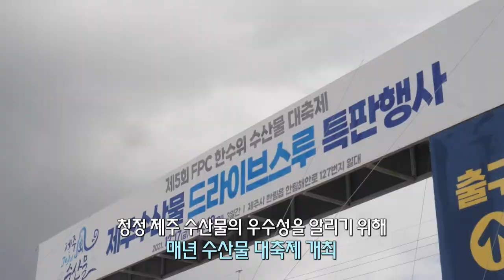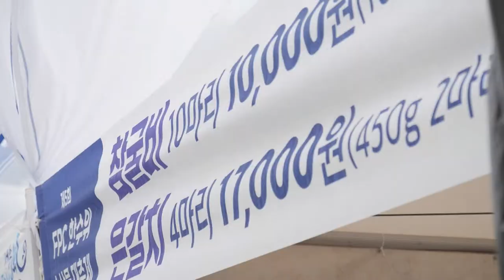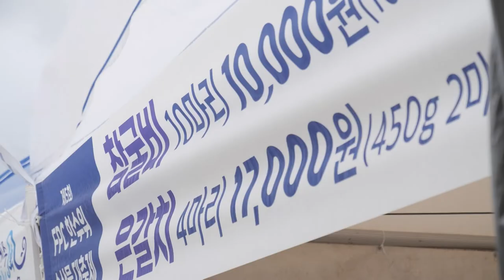[해피플러스] 제주 수산물 대축제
날이 추워질수록 맛있어지는 제철생선들!
도내 최대 어항인 한림항에서 열린 수산물 대축제가 열렸습니다
불황을 극복하고 제주 수산업에 활기를 불어넣어준 현장!
그리고 다목적 어업인종합지원센터에 대한 소식까지